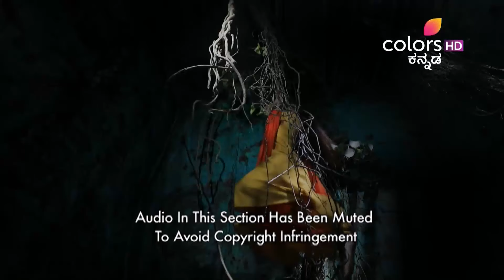Ranganayaki - 23rd September 2019 - ರಂಗನಾಯಕಿ - Full Episode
Separated from her family in childhood, fate brings Nakshatra 20 years later to a home and family she starts loving as her own. But little does she know, the people she’s living with is her own family! How will she deal with this truth? Find out here on Colors Kannada.